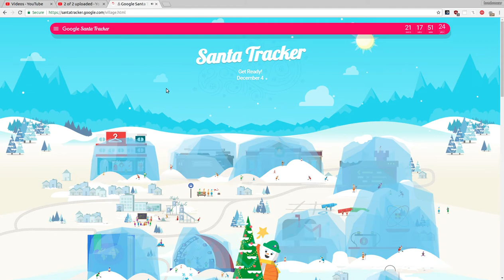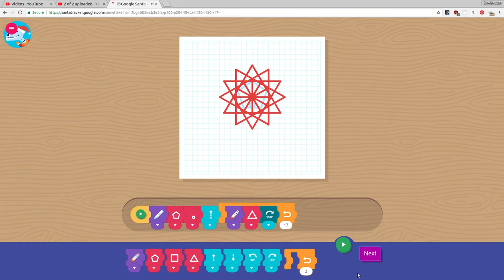Google Santa Tracker 2nd December 2018 (read description)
From the homepage, it looks as if now that it will not start until the 4th for some reason. Of course, I still have to give out content, so I used the URL from last year. I was planning to get a list of all the future URLs and post them, but loading them appears to get a padlock so it'd be pointless.